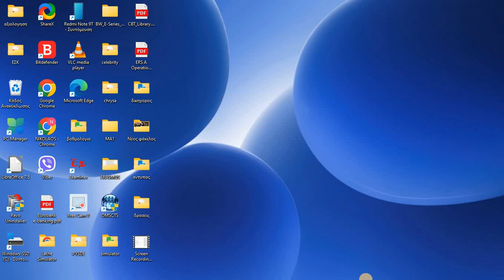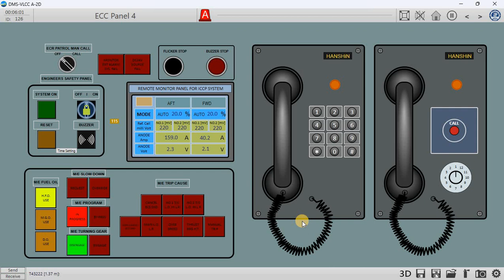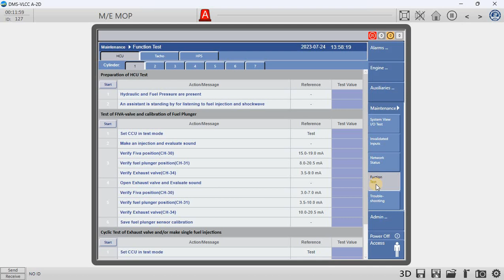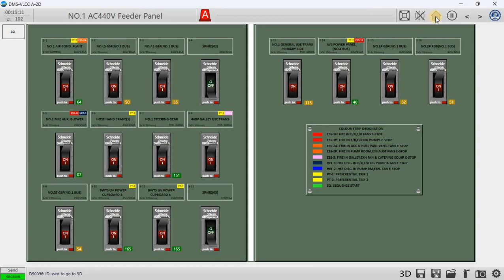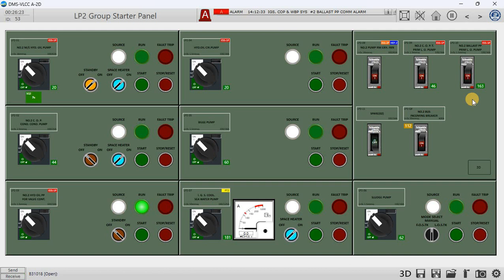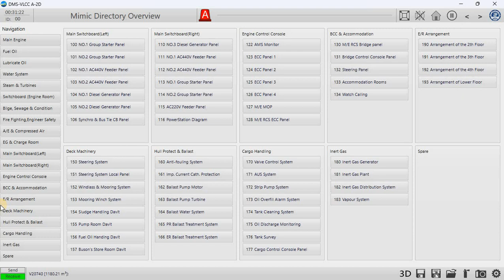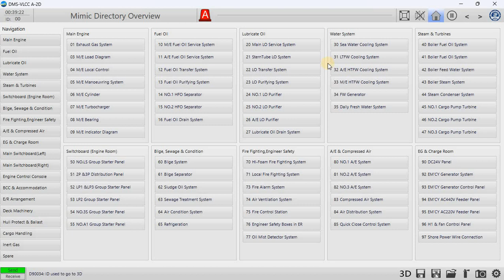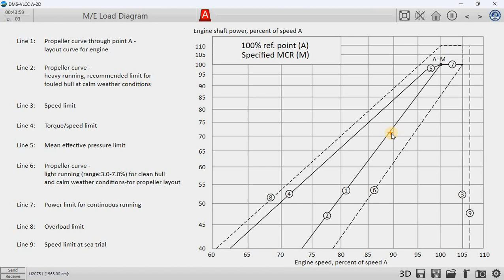ΜΑΘΗΜΑ 10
ΛΟΓΙΣΜΙΚΑ ΠΡΟΣΟΜΟΙΩΣΗΣ ΜΗΧΑΝΟΣΤΑΣΙΟΥ ΓΙΑ ΤΗΝ ΕΚΠΑΙΔΕΥΣΗ ΤΩΝ ΝΑΥΤΙΚΩΝ ΚΑΙ ΜΗΧΑΝΟΛΟΓΩΝ ΜΗΧΑΝΙΚΩΝ